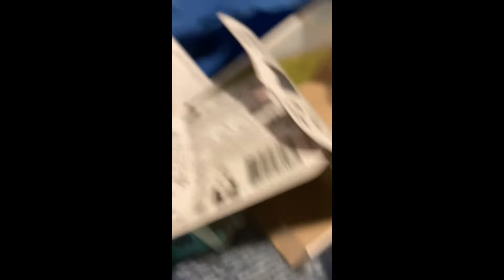Guess what yr boi got at Walmart for 10 CENTS!?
This is TUGS